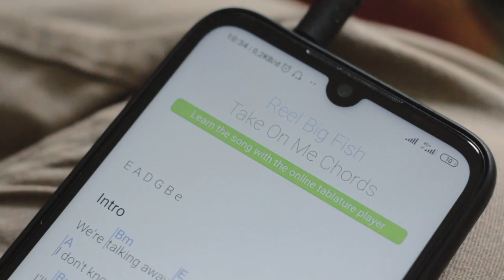AHLOMAH! - Vespania (Official Music Video)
Vespania

Song writer:
Budi Widarto (Awik VAC)

AHLOMAH!

Recording & Mixing
Bang Vano

Produser
Nicko Leona

Director
Nicko Leona

Editor
Nicko Leona

Thanks to
Tuhan YME
Luthfi
Adit
Idam kholid
Asyraf adib
Putra fauzi
Galih adi
Gandats
Ange
Bujang dubai
Jumat classic
Tank kill paint custom
Antakasa Friends Club
Vespa Antique Club
Marching band gita praja saburai